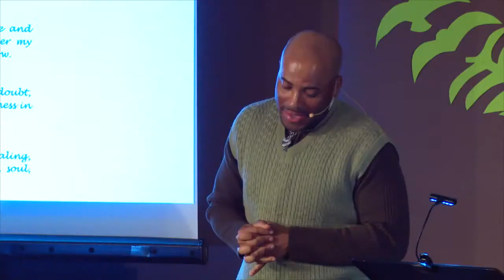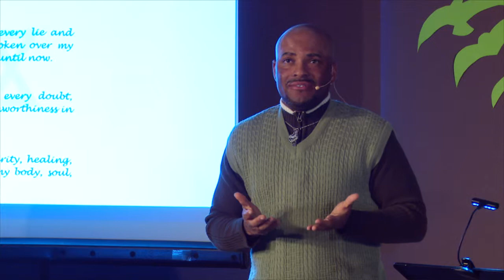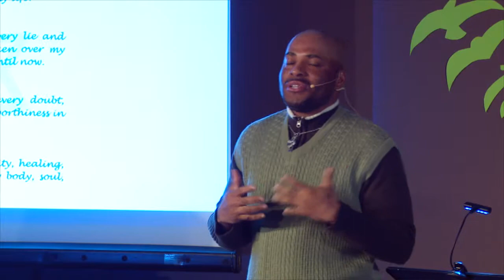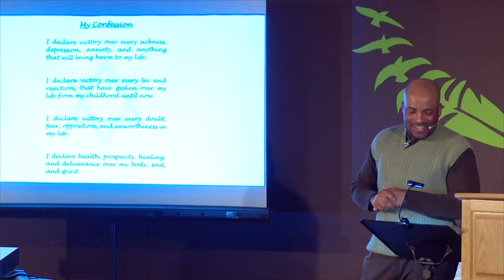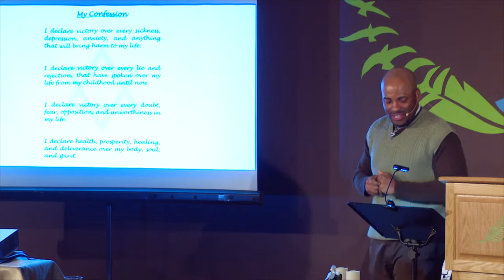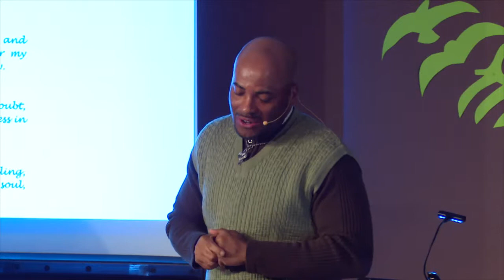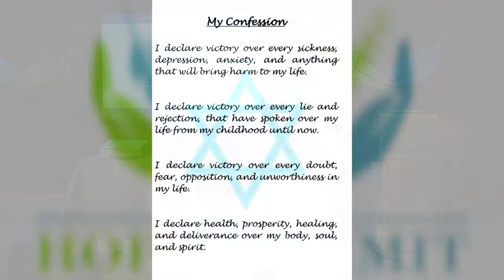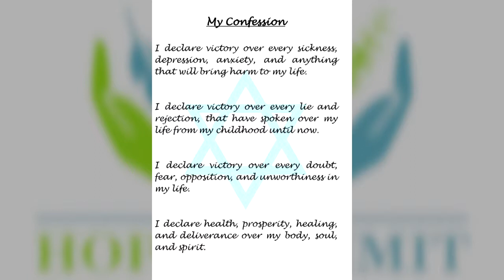Hope Summit 2018 Dwayne Williams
Title: "My Confession"